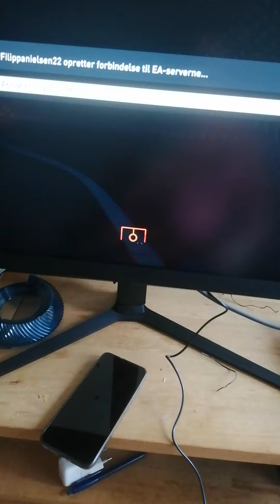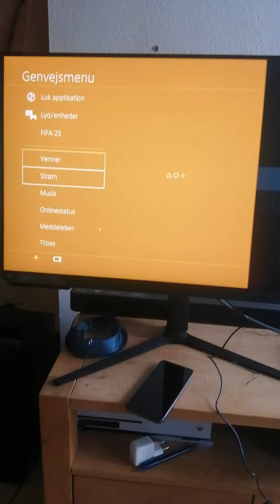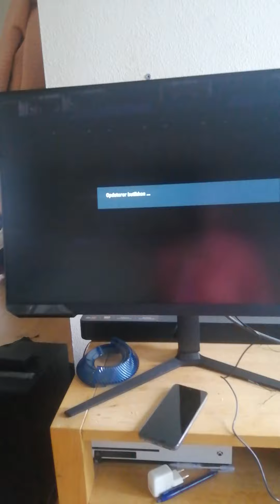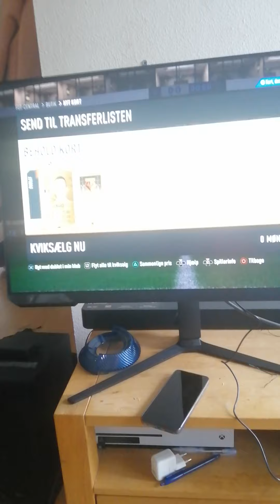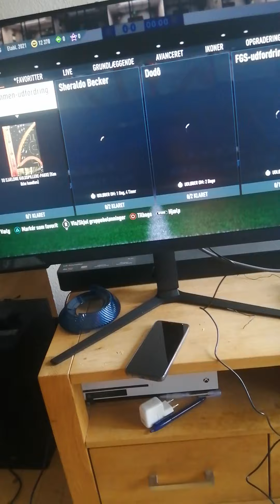Rivals rewards og har fået ny gamer skærm den er monster fed.!